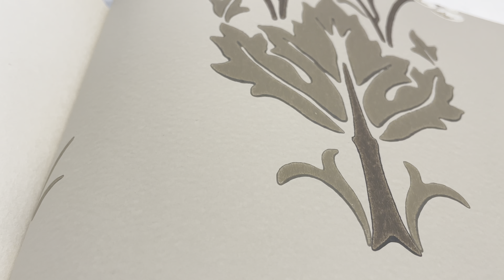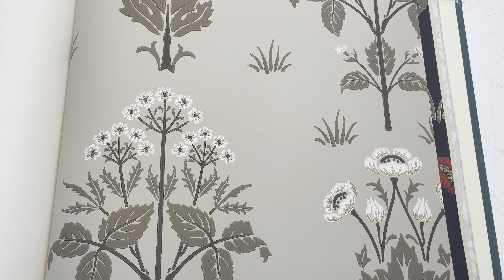Обои Morris Archive Wallpaper 210351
В этом видео мы покажем вам Обои Morris Archive Wallpaper 210351 производства Англия в стиле Английский. Узор на полотне представлен как Орнаменты. Где именно поклеить эти обои каждый решает сам по своему вкусу, но больше всего их используют в таких комнатах как Кабинет. В оттенке полотна преобладает Серый цвет. Обои Morris Archive Wallpaper 210351 Вы можете заказать